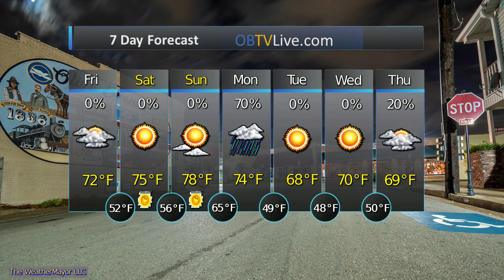Mid South Oct 18 201